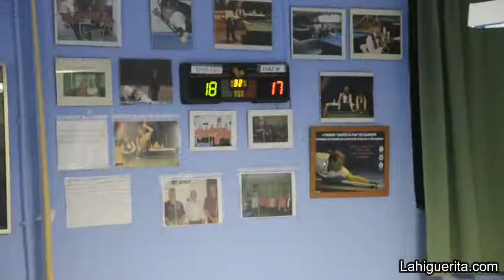1º Maratón de Billar a 3 bandas celebrado en el club de Ayamonte "José Serrano & Banego" 2012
1º Maratón de Billar a 3 bandas ciudad de Ayamonte. 2012